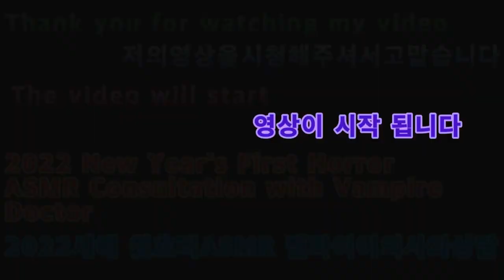2022 05 11 2022새해 첫호러ASMR 뱀파이어의사와상담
안녕하세요골드님구독자&시청자팬분반갑습니다미시카에요저의채널에방문해주셔서고맙습니다이번영상은바로2022새해첫ASMR3번째뱀파이어의사와상담입니다이번ASMR은뱀파이어의사와상담인데요뱀파이어의사는싸이코패스랑다르게때문에감정을느끼다보니살짝이상적인느낌이들지모르겠네요뱀파이어의사와상담이무서워서벌벌벌떠는건아니겠죠그럼편하고재밌게시청해주세요고맙습니다저의영상이재미있으셨다면구독&좋아요&알림설정을하셔서새로운비디오를시청하세요저의또다른채널인카카오TV Misika(미시카)채널도많이방문해주시고시청해주세요저의랜선아빠이신한국아빠피터님을소개할께요현재이분은DadASMR(아빠ASMR)과다양한분야를하고계세요ASMR이란백색소음으로자율감각쾌락반응으로뇌를편안하게해주고심리적으로안정을주는소리에요예를들어물소리&바람소리가대표적이에요유튜브PETER아저씨의옥탑방ASMR을검색하셔서영상을보시고재미있으시다면구독을눌러주시고알림설정도해주세요감사합니다네이버TV방송인문정호
 Consult with the first horror ASMR vampire doctor in the 2022 New Year
Hello, Golden. Nice to meet youMissica. Thank you for visiting my channelThis video is about consulting with the 3rd Vampire Doctor, the first ASMR of the year 2022This ASMR is a consultation with a vampire doctorDr. Vampire is different from a psychopath, so he's feeling a little bit idealisticYou're not scared to consult Dr. VampirePlease enjoy the showThank you. If you enjoyed my video, please subscribe and like& set notifications to watch the new videoPlease visit and watch my other channel, Kakao TV Misika channelLet me introduce my online father, Peter, a Korean fatherCurrently, this person is doing various fields with Dad ASMRASMR is a white noise that makes your brain feel comfortable and psychologically stable through autonomous sensory pleasure reactionsFor example, the sound of water and windPlease search for YouTube PETER's rooftop ASMR, watch the video, and if it's fun, please subscribe and set the notificationThank you. TikTok, Peter ASMR. Please support and follow our daily Vlog.